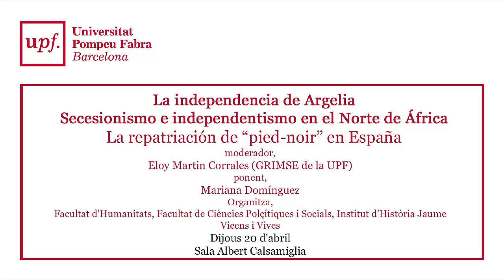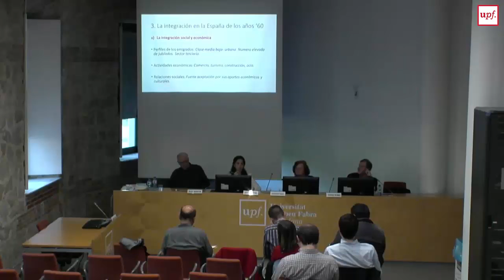La independencia de Argelia. Secesionismo e independentismo en el Norte de África (VII)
La independencia de Argelia. Secesionismo e independentismo en el Norte de África

La repatriación de “pied-noir” en España
Mariana Domínguez